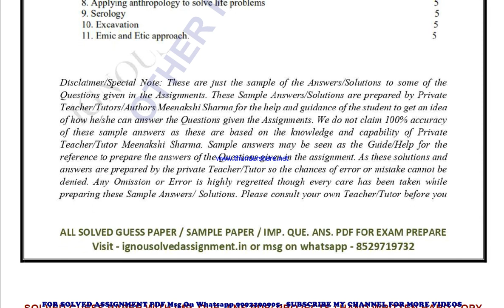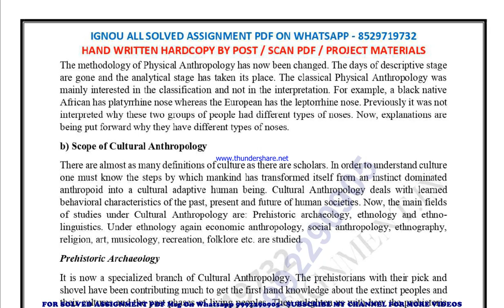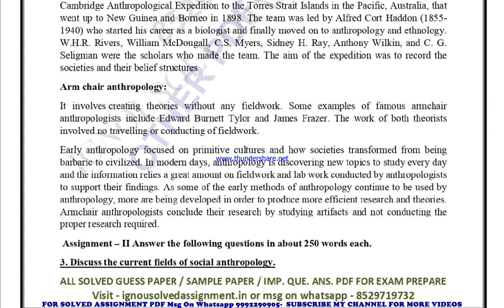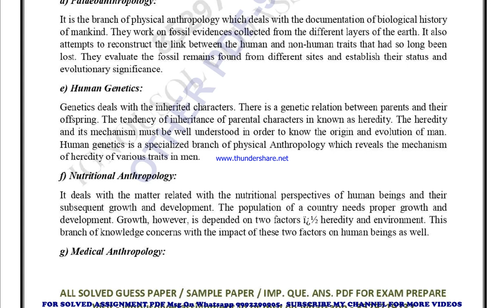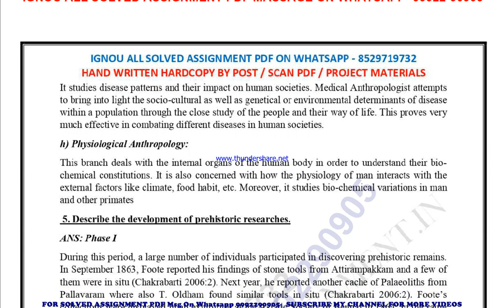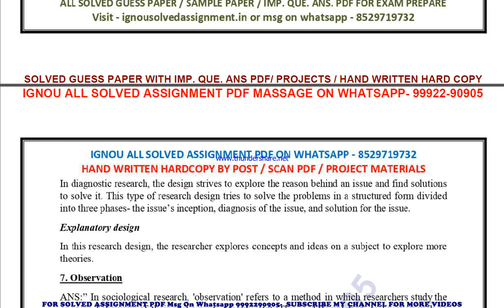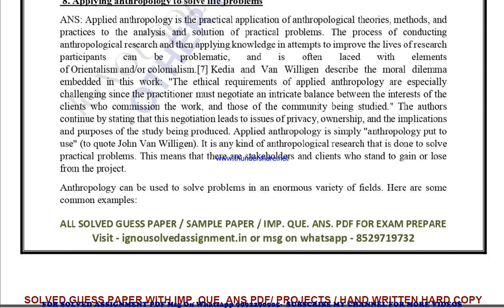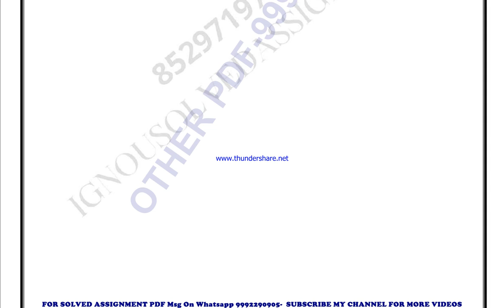banc 131 solved assignment 2023-24 | banc 131 solved assignment in english 2024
price-
bag-30rs

banc 131 solved assignment in english,
 banc 131 ignou assignment 2023-24,
  banc 131 solved assignment 2023-24,
 ignou banc 131 solved assignment free,
  solved assignment ignou 2023-24 banc 131,
 solved assignment of banc 131,
 ignou solved assignment banc 131,
 banc 131 ignou solved assignment kaise download kare,
 ignou solved assignment 2023-24 banc 131,
bag banc 131 solved assignment,
bag banc 131 solved assignment 2023-24 in english,
bag banc 131 solved assignment in english,
bag banc 131 ignou assignment 2023-24 solved,
bag banc 131 solved assignment 2023-24,
ignou bag banc 131 solved assignment free,
bag banc 131 solved assignment ignou 2023-24,
solved assignment ignou 2023-24 bag banc 131,
banc 131 solved assignment ignou exam preparation ignou exam
banc 131 exam how to study for ignou,
exam banc 131 exam preparation preparation for,
gnou exams banc 131,
 ignou banc 131 exam preparation,